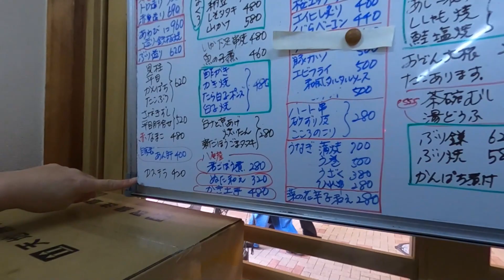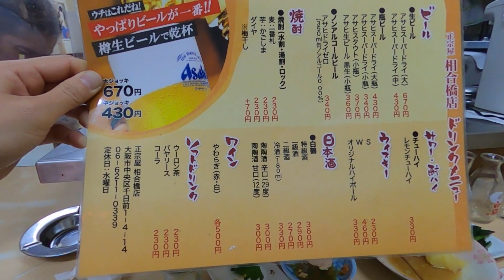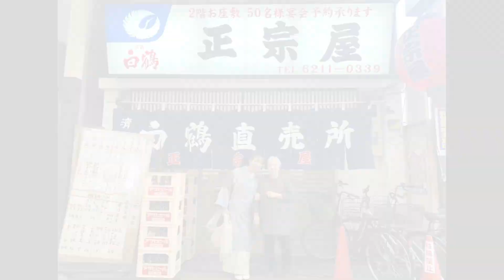日本酒７本入ります❢ 今日ものむのむ ”のむのむ”こと野村朋未と一緒に飲もう！vol.12 今回は大阪難波「正宗屋」Let's Nomu-Nomu ”Masamune-ya”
関西を中心に活動するアナウンサー・タレントののむのむこと野村朋未が、好きなお店または気になるお店を日本酒＆ポテトサラダをテーマに巡る動画！

今回訪れたお店は、大阪市中央区千日前「正宗屋」。
カステラやばし！

 のむのむの趣味は、着物と歌舞伎鑑賞、絵本、日本文化研究、日本酒。そして、唎酒師、華道（大和未生流師範）、京都検定2級の資格を持つ。

Tomomi Nomura, Nomu-Nomu nicknamed, a news, tv, radio reporter, shows her favorite and interesting Japanese pubs under the theme of Japanese Sake and Potato Salad!

Her interests: Kimono, viewing Kabuki, picture book, Japanese Culture study, and Japanese Sake. Also, has  Sake Taster Certification, Flower Arrangement, and grade 2 of Kyoto Expert Certification.